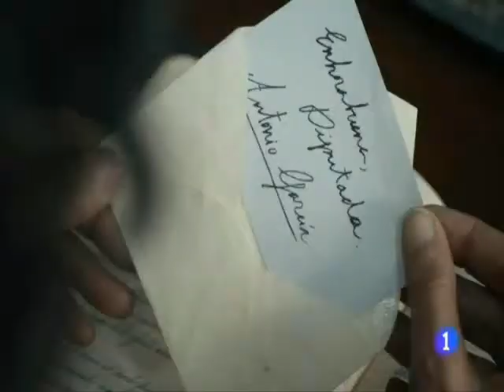Mar Ulldemolins Muntatge Trajectòria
Repasant la trajectòria de la gran actriu Mar Ulldemolins des dels seus inicis fins ara. Amb tota l'admiració a la Mar Ulldemolins, una de les millors actrius que tenim a Catalunya.